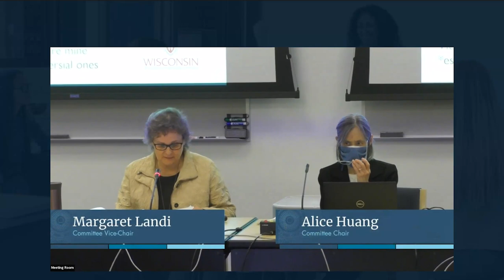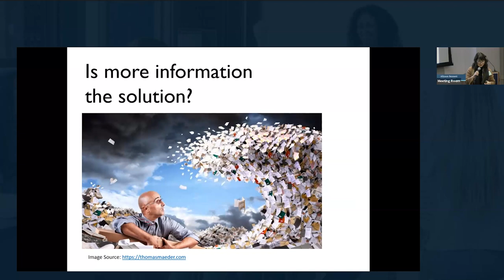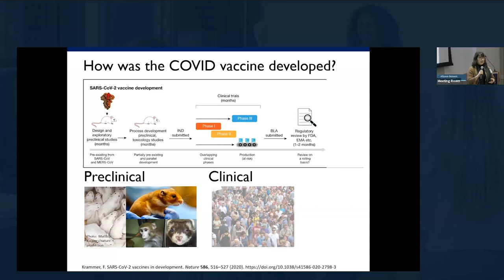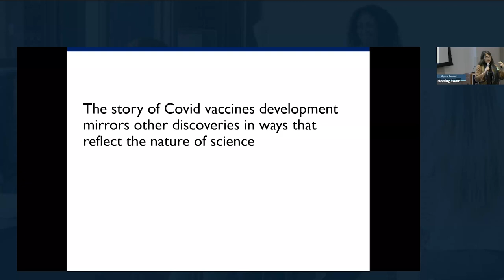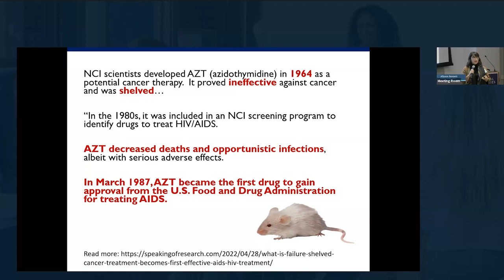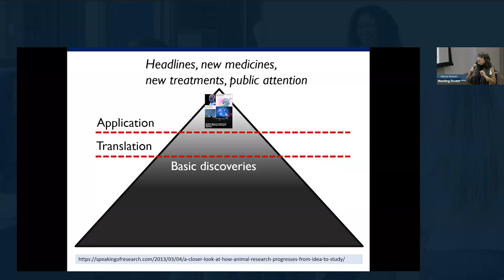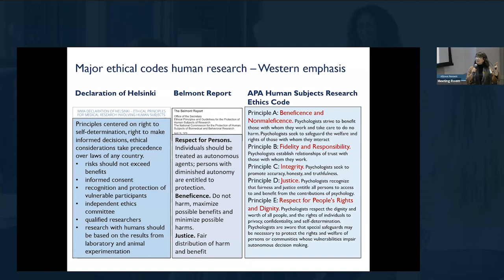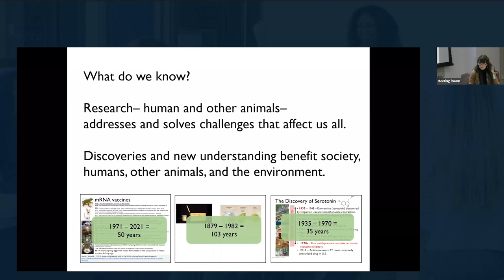3 - Inadequately Communicated Topics